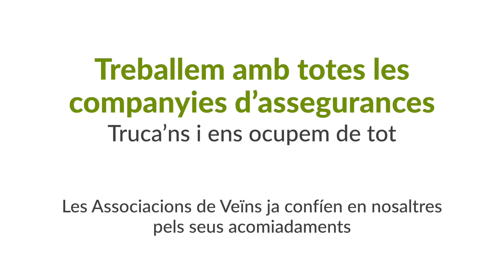Funerària, Tanatori i Crematori Mémora a Manresa | Mémora Serveis Funeraris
Coneix el nou Tanatori - Crematori de la funerària Mémora a Manresa. Estem al teu servei les 24 hores per cobrir tots els tràmits i necessitats de les famílies davant la defunció d'un ésser estimat.

Més informació a i al 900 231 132 (atenció gratuïta 24h).

El nou tanatori a Manresa, ubicat al costat del cementiri municipal, és el primer en tenir crematori a la ciutat. Compta amb 4 sales de vetlla, una sala de cerimònies amb capacitat per a 200 persones equipada amb tecnologia audiovisual per oferir a les famílies la màxima personalització i un espai amb columbaris per poder donar destí i dipositar les urnes de cendres.